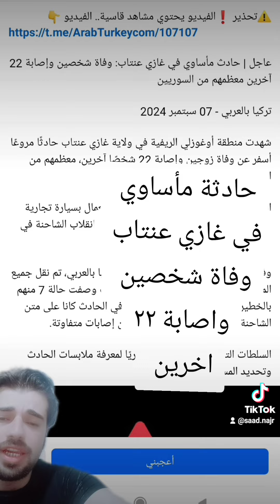حادث مأساوي في غازي عنتاب: وفاة شخصين وإصابة 22 آخرين معظمهم من السوريين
لفيديو يحتوي مشاهد قاسية.. الفيديو بالتعليقات

عاجل | حادث مأساوي في غازي عنتاب: وفاة شخصين وإصابة 22 آخرين معظمهم من السوريين

تركيا بالعربي - 07 سبتمبر 2024

شهدت منطقة أوغوزلي الريفية في ولاية غازي عنتاب حادثًا مروعًا أسفر عن وفاة زوجين وإصابة 22 شخصًا آخرين، معظمهم من العمال الزراعيين السوريين.

الحادث وقع عندما اصطدمت شاحنة تقل العمال بسيارة تجارية خفيفة، مما أدى إلى فقدان السائق السيطرة وانقلاب الشاحنة في منحدر على جانب الطريق.

وفقًا للمعلومات التي حصل عليها موقع تركيا بالعربي، تم نقل جميع المصابين إلى المستشفى لتلقي العلاج، حيث وصفت حالة 7 منهم بالخطيرة. الزوجان اللذان لقيا حتفهما في الحادث كانا على متن الشاحنة، بينما يعاني باقي المصابين من إصابات متفاوتة.

السلطات التركية فتحت تحقيقًا فوريًا لمعرفة ملابسات الحادث وتحديد المسؤوليات.